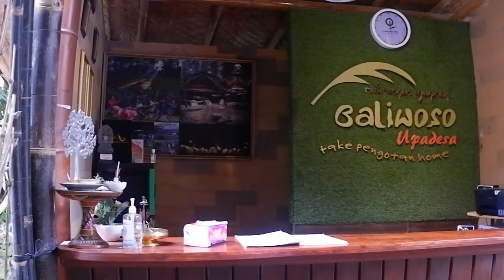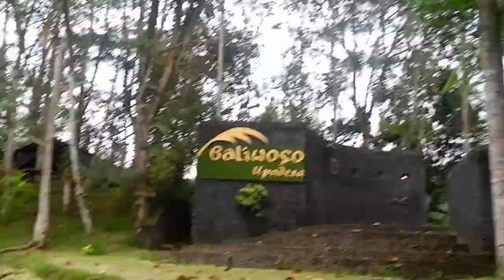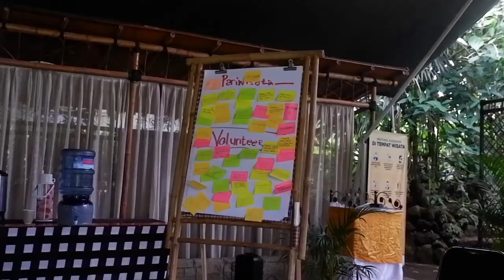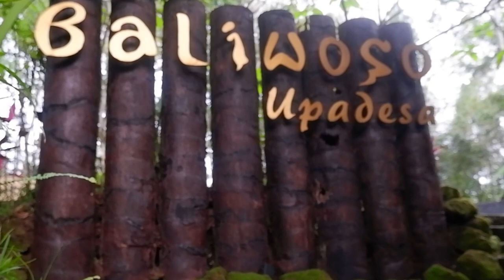BALIWOSO CAMP DESA PENGOTAN | DESA WISATA KABUPATEN BANGLI BALI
Abouttourism is a video content, that featuring  tourism in Indonesia. This channel contains information, criticsm, and expectations related of tourism, both in terms of  the progress or development. Some of these vlogs can be help you to find a good place for vacation or holiday.